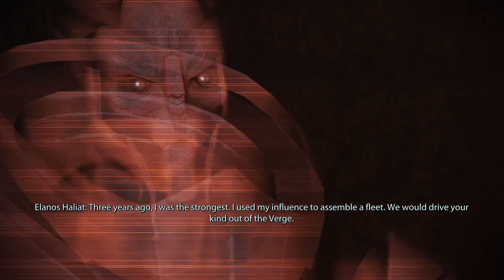Mass effect part 12 4k/60